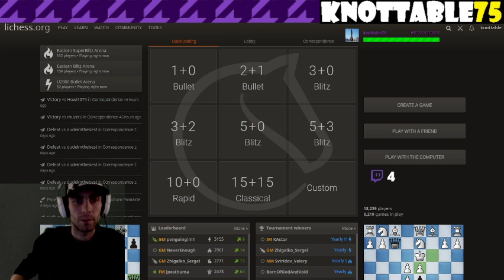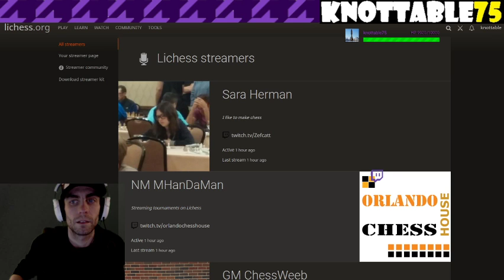Highlight: Post game analysis: Get Rooked x 2 spoiler. full game to follow